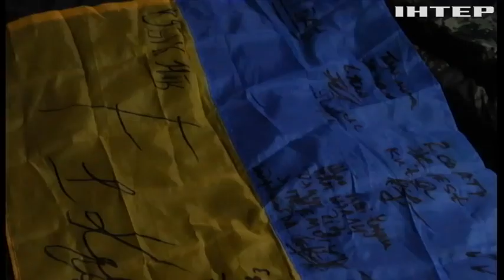Самохідна артилерійська установка "Гвоздика" допомагає артилеристам ефективно знищувати ворога